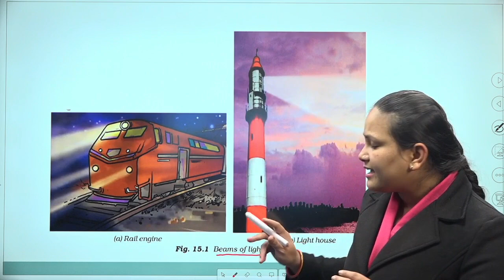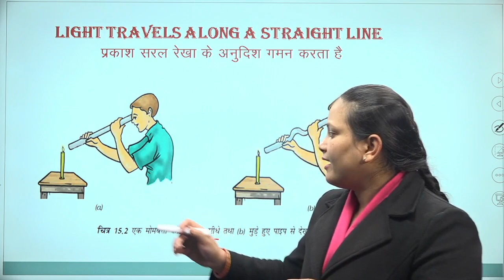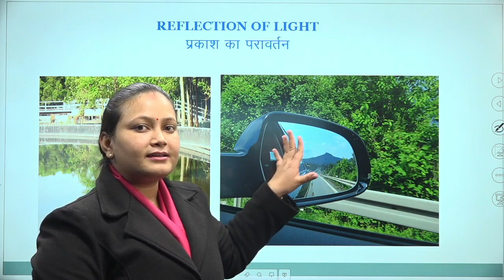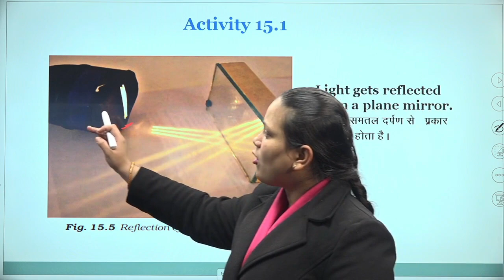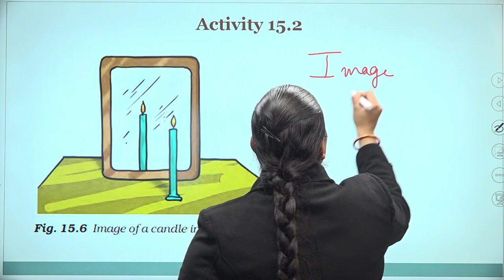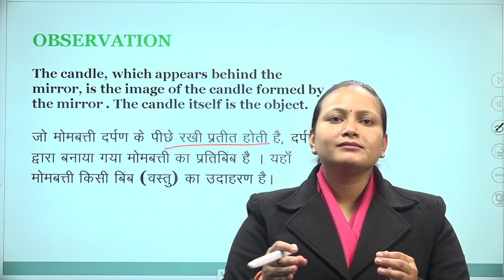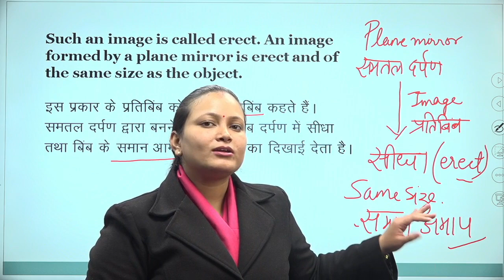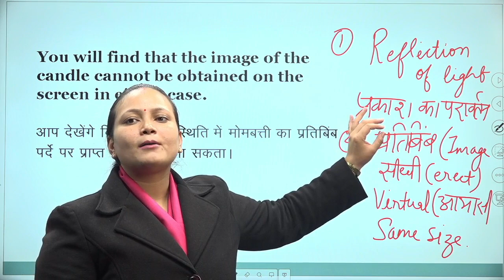कक्षा: 7, विषय: विज्ञान, भाग: 68 (01.12.2022) आईसीटी वर्चुअल क्लास रूम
01122022_12.45 Pm To 01.30 Pm _Science_Light_Mrs Monika Rawat_VII_Part-2